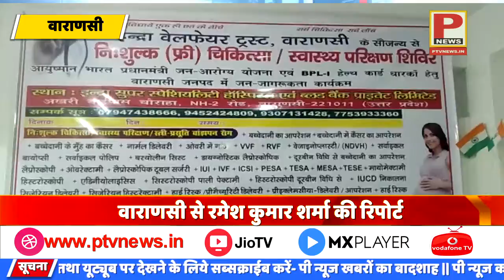स्वास्थ्य परीक्षण शिविर में हजारों लोगों का हुआ निःशुल्क जाँच व दवा वितरण